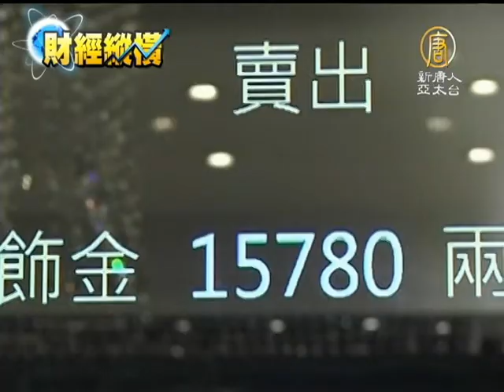【中國新聞】金價大跌 中國消費者搶購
【中國新聞】金價大跌 中國消費者搶購(NTDAPTV) 在香港的金飾店外，長長的隊伍都是來自中國大陸的遊客，近幾天來金價下跌至近兩年來最低，一盎司1千321塊美金，吸引大陸遊客的搶購風潮。不過，據專家預測，金價很有可能繼續下跌。【新唐人亞太台2013年5月5日訊】

近兩年來金價攀升，去年漲到1,700到1,800美元，令許多想進場的民眾卻步。這幾天，金價下跌至近年來的最低點，1千321塊美金，引發大陸民眾搶購風潮。

家庭主婦 劉小姐：「我覺得應該是挺便宜的，這個現在價錢。」

世界最大的珠寶供應商周大福集團表示，近兩週來，他們在中國、香港及澳門的分店業績增長了30%~40%。

家庭主婦 王圓圓：「因為香港的黃金，第一比大陸便宜，還有就是他的黃金質量比大陸要好。」

金價大跌引發中國民眾搶購，專家評論認為，中國大陸產能過剩，房市和股市疲軟，因此權貴階級的資金轉入黃金和奢侈品市場，這也反映出了目前中國不健康的經濟結構危機。
新唐人亞太電視 王安慈 編譯